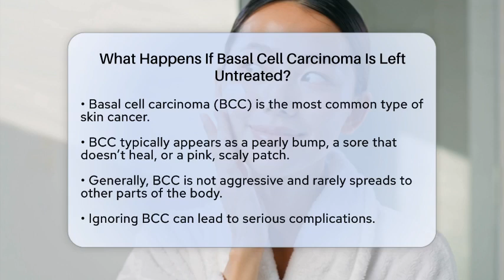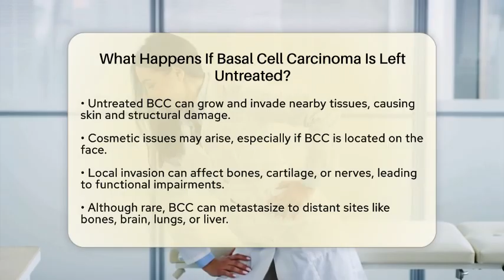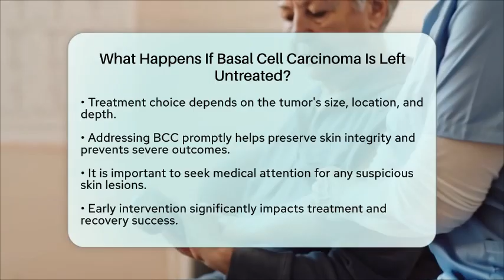What Happens If Basal Cell Carcinoma Is Left Untreated? | Healthy Skin Brief News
What Happens If Basal Cell Carcinoma Is Left Untreated? In this informative video, we will discuss the implications of untreated basal cell carcinoma (BCC), the most prevalent form of skin cancer. Understanding the characteristics and potential consequences of BCC is essential for maintaining healthy skin. We will cover how BCC typically presents itself and the importance of recognizing early signs. Additionally, we will highlight the potential risks associated with ignoring this condition, including local tissue invasion and the possibility of more serious complications.

You’ll learn about the various treatment options available for BCC and why timely intervention is key to preventing further damage. We will also provide guidance on what steps to take if you notice any suspicious skin changes. This video aims to equip you with the knowledge to make informed decisions regarding your skin health.

If you’re concerned about skin cancer or want to learn how to protect your skin, this video is for you.

About Us: Welcome to Healthy Skin Brief, your go-to source for reliable information on skin cancer and skincare. Our mission is to empower you with knowledge about skin cancer symptoms, types of skin cancer, melanoma warning signs, basal cell carcinoma, and squamous cell carcinoma. We also provide essential tips on skin cancer prevention, sun protection, skin checks and screenings, and creating a healthy skincare routine that includes dermatologist visits. The content provided is for general informational and educational purposes only. It is not intended to substitute for professional medical advice, diagnosis, or treatment. Never disregard professional medical advice or delay seeking it because of something you have seen in this content. Never rely on this information in place of consulting with qualified healthcare professionals. The creators and distributors of this content are not responsible for any adverse effects or consequences resulting from the use of any suggestions, preparations, or procedures described in this material. Always consult with your healthcare provider before starting any new health-related practice or program.